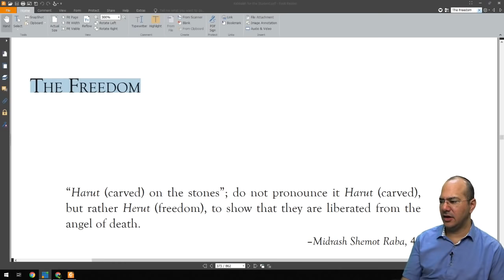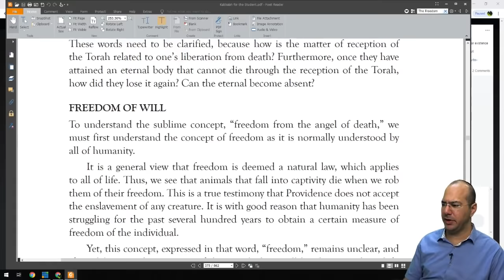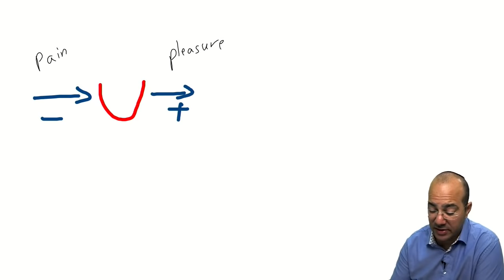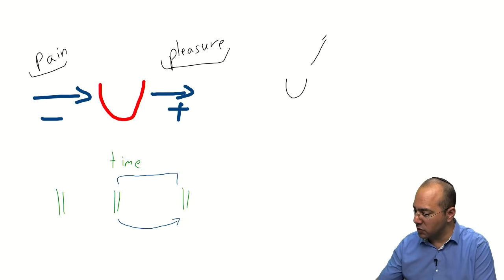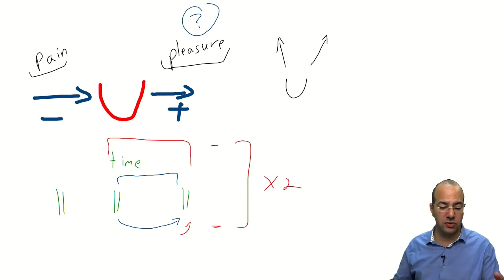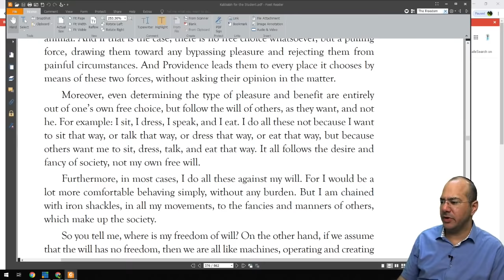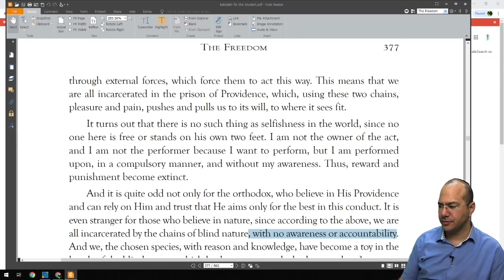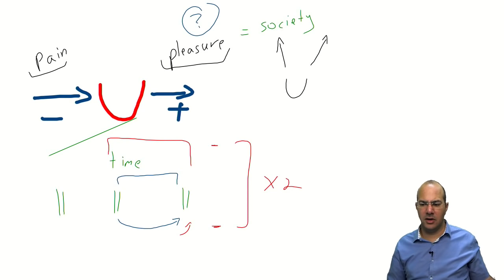Baal HaSulam Articles | The Freedom | Lesson #1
The Freedom - Freedom of will and the absence or existence of free choice.